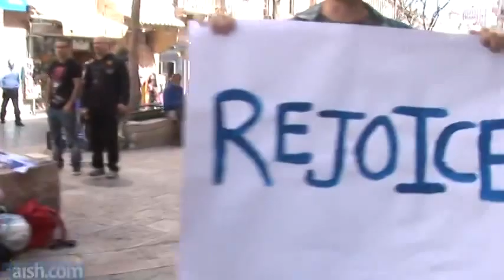LipDub - The Best LipDub Channel 332